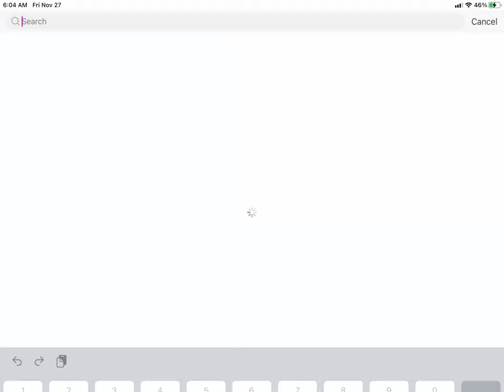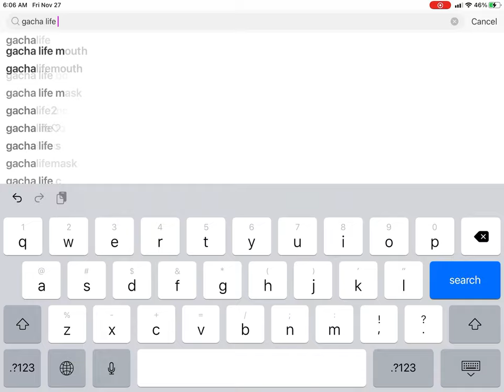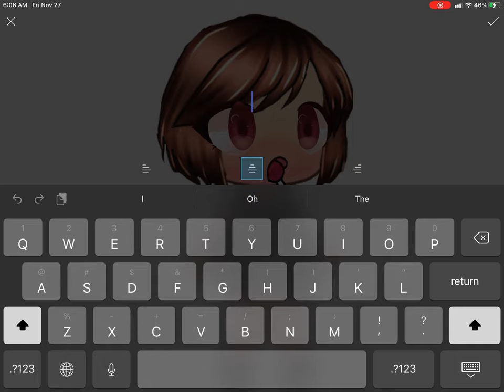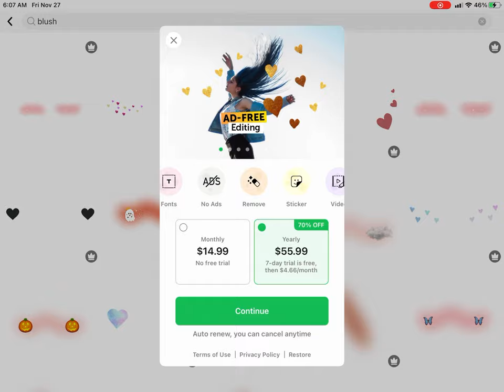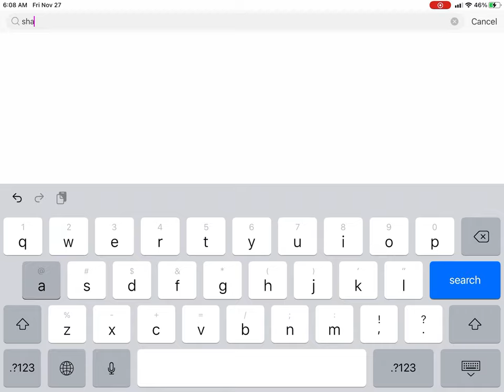That one kid who can’t figure out there style so this happens